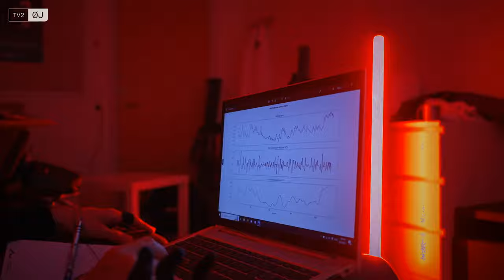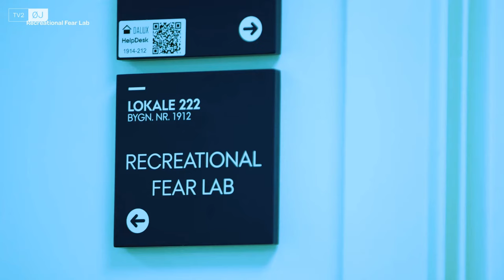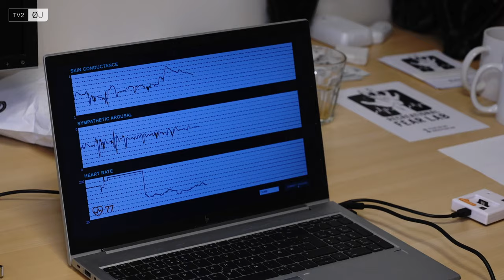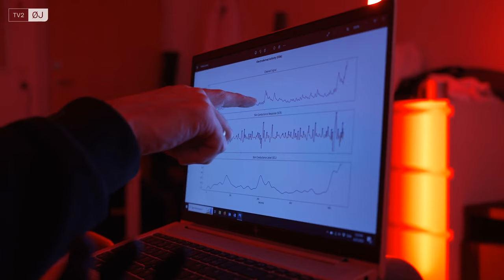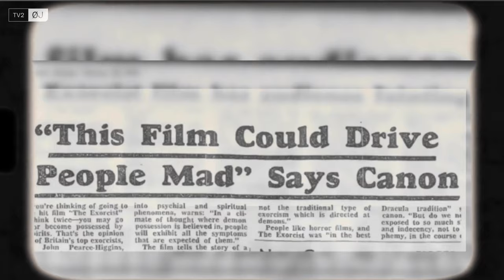Kan frygt gøre dig stærkere? | Emil i DYSTOPIA Haunted House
Kan frygt gøre dig stærkere? Hvorfor opsøger vi frygt, når det for mange ikke føles rart? Er det torturen værd at skræmme sig selv? Emil i DYSTOPIA Haunted House & Neil deGrasse Tyson's Tankevækkende Input!"

Så er det snart Halloween 2023! Er du fascineret af gyserfilm, skræmmende spøgelseshuse og psykologien bag frygt? 🔍👻 Følg Emil, når han tager den ultimative udfordring op ved at træde ind i DYSTOPIA Haunted House i Vejle – kendt som Danmarks mest skræmmende oplevelse fyldt med zombier, monstre, blod og uhygge! Sammen med Mathias Clasen fra Aarhus Universitet, udforsker vi frygtens videnskab, vores reaktioner og hvorfor nogle af os elsker den adrenalinkick, det giver. ⚛️🎃 Midt i denne intense oplevelse deler den verdensberømte astrophysiker, Neil deGrasse Tyson, sine tankevækkende perspektiver om frygt. Rollespil, bure og uhygge venter. Tør du se filmen til ende? Dyk ned i denne frygtforskningsdokumentar og find ud af, om det virkelig er sundt at se gyserfilm eller besøge skræmmende steder!

Video Indhold:

🚪 Emils nervepirrende entré til DYSTOPIA, fyldt med zombier, monstre og blod.
🎓 Mød Mathias Clasen, Aarhus Universitets ekspert i frygt og gyserfilmens psykologi.
🌌 Neil deGrasse Tyson deler sine perspektiver om frygtens rolle i menneskets forståelse af universet.
🌡️ Dyk ned i Emils fysiologiske reaktioner, når hjertet banker og adrenalinen pumper.
🎬 Debat: Er gyserfilm sundt? Hvordan "The Exorcist" og "The Walking Dead" påvirker os.
😱 Oplev Emils intense reaktioner med rollespil, bure og den intense uhygge i DYSTOPIA.
🧠 Reflektion: Hvordan hjernen fortolker frygt, og hvorfor vi kan skifte fra skrig til grin.
📺 Slut: Mere viden og flere eksperimenter med Emil venter på vores kanal!
Opfordring til handling:
Flere nervepirrende eksperimenter med Emil venter på dig på vores YouTube-kanal. Tak for at du ser med på TV2 ØSTJYLLAND!"

"Dive into the mystery of why we humans love to get scared! Join Emil's thrilling journey through Denmark's most terrifying haunted house: DYSTOPIA in Vejle. Zombies, monsters, blood... and amidst all this, world-renowned astrophysicist, Neil deGrasse Tyson, shares his profound insights on fear. ⚛️👻 Dare to watch?